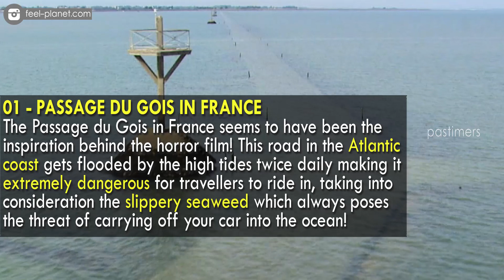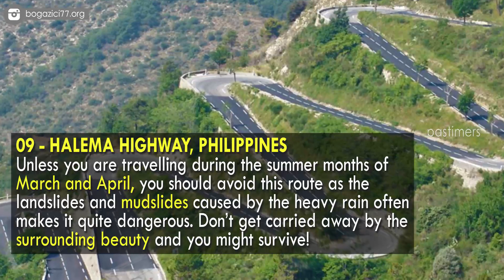10 Roads You Would Never Want To Drive on || Pastimers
Your idea of a relaxed weekend might constitute of going for a long drive with someone special in your life or enjoying a road trip with your best buddies. But don’t let your adrenaline rush and your sense of adventure get the better of you yet! There are many roads and highways in the world which might seem to be rather ordinary at first look but in reality they can be quite dangerous for the passengers who travel these roads.